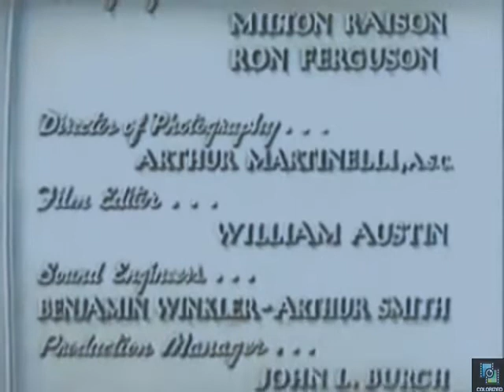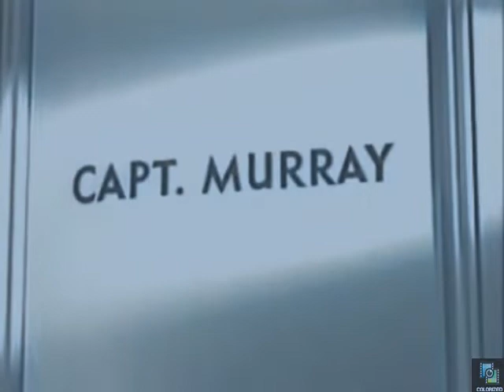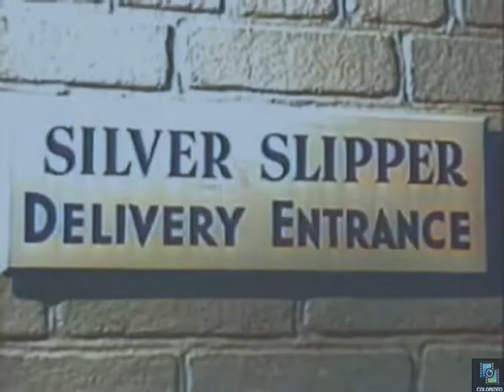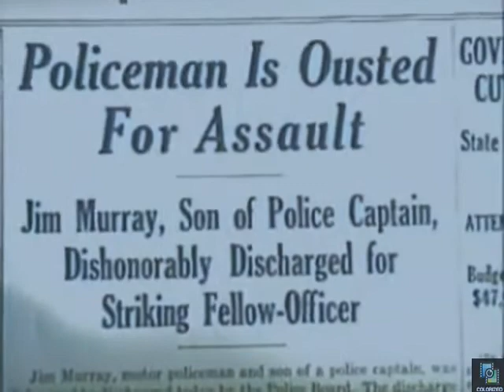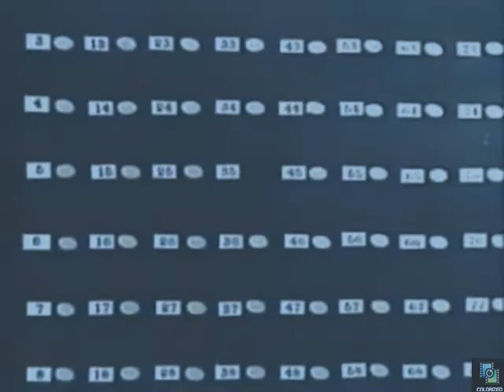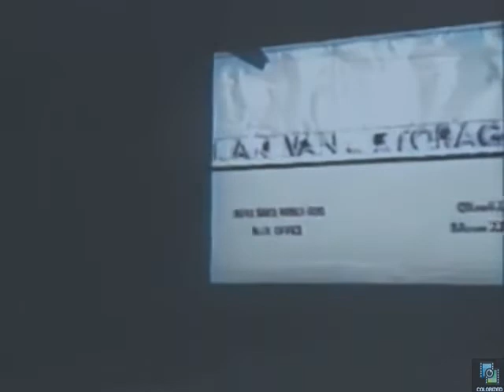Double Cross 1941, Colorized, Kane Richmond, Pauline Moore, Crime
A cop is shot dead during a raid, and another cop is mistakenly shot for killing him at an illegal gambling den. Another officer then decides to go undercover to bust up the criminal gambling ring.